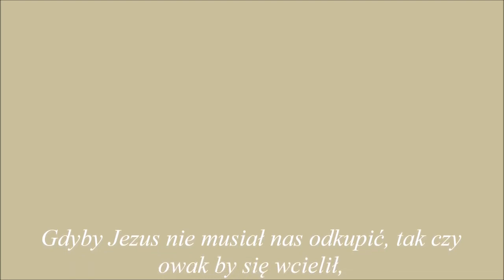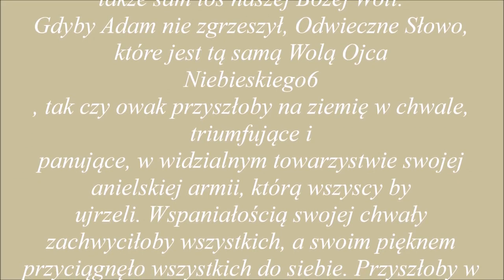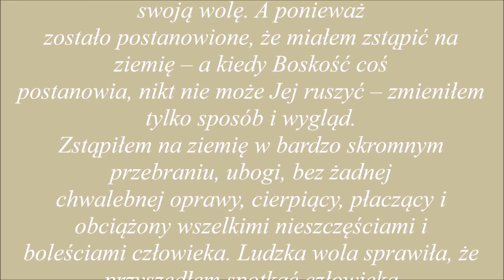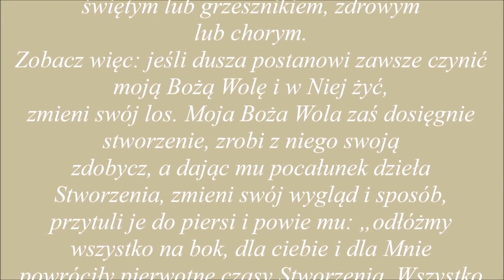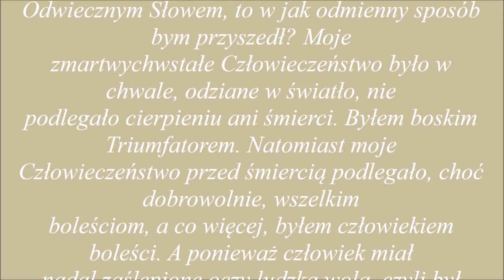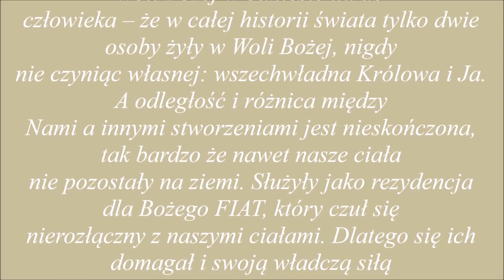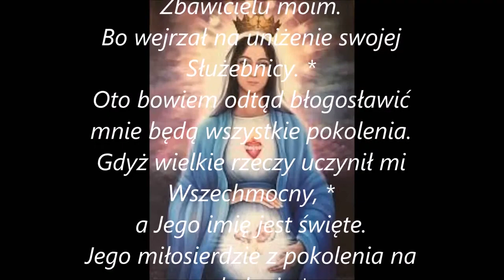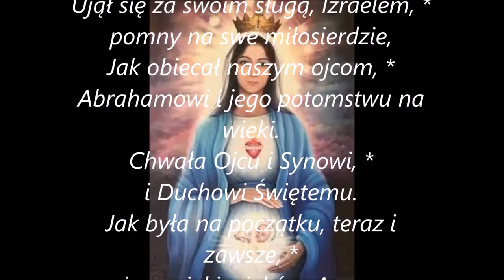23.grudzień - DZIEŃ ÓSMY- z pism Luizy.....dla dobra dusz